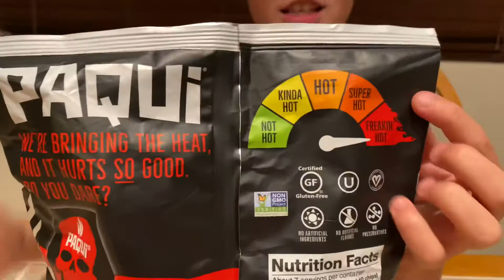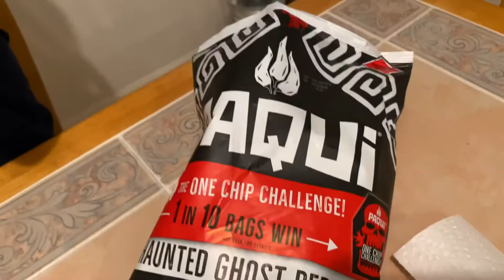Haunted Ghost Pepper Chips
Haunted Ghost Pepper Chips (Paqui. Brand)